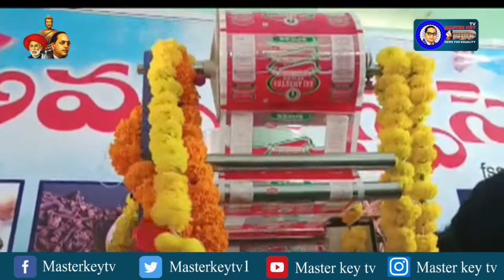ప్యాకింగ్ మసాలా యూనిట్‌ను ఎమ్మెల్యే ప్రారంబం...! || Masterkey Tv